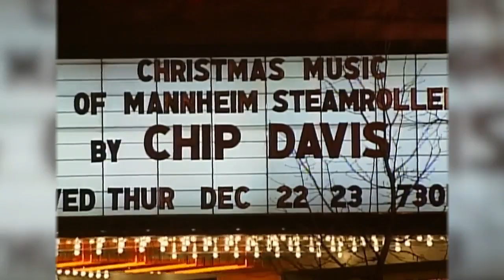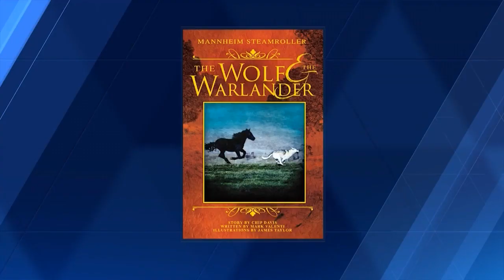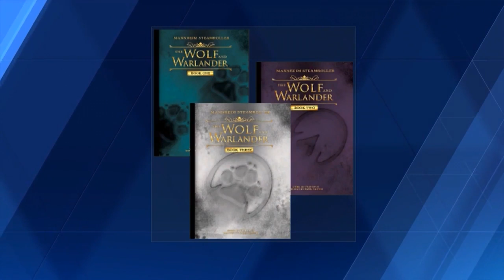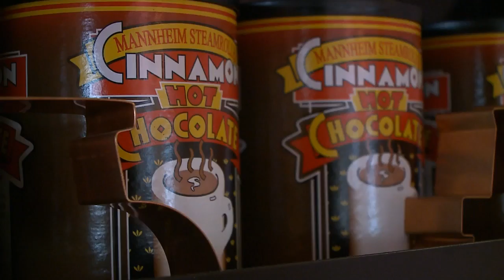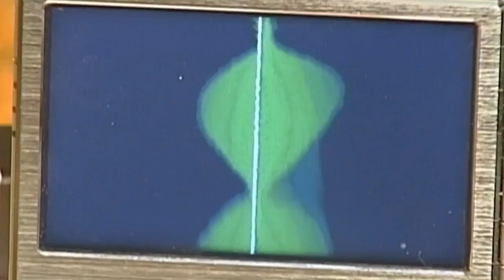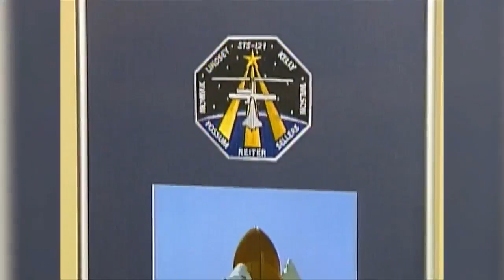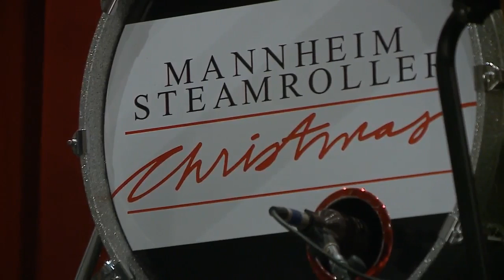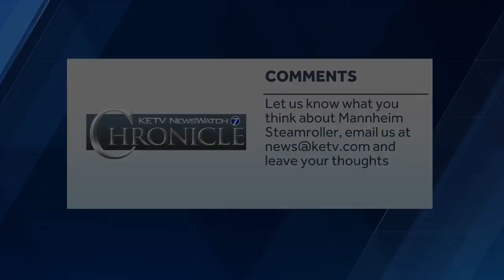Mannheim Steamroller: Behind the music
Rob McCartney sits down with Mannheim's Chip Davis to talk about the early days and what the future holds. Plus, exclusive access to the band's rehearsal before they head out on the road.